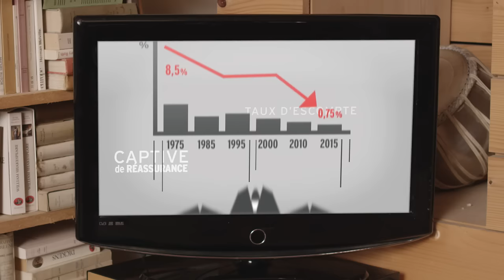YOMONI — Comment épargnez-vous ?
Yomoni est une solution d'épargne nouvelle génération. C'est simple, 100% en ligne et totalement transparent. Aujourd'hui, quelles sont vos habitudes d'épargne ?